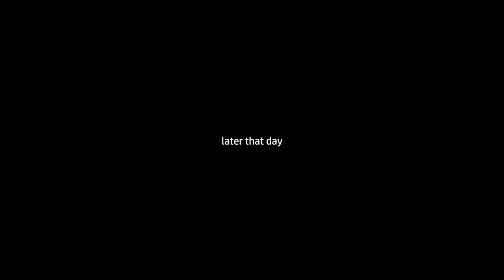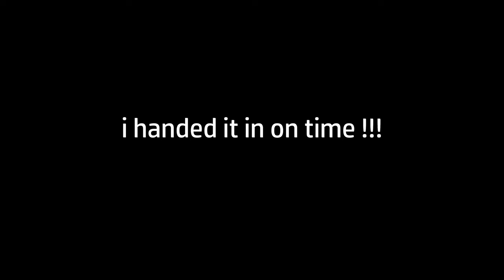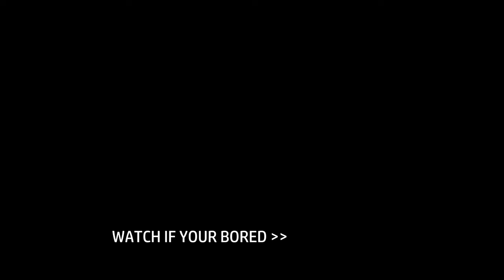finals week at fashion university in london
Hihi

Cramming for submissions as a Fashion Design student in London

Thank you Kaizo Slumber for letting me use this song :))

byebye (¬‿¬)